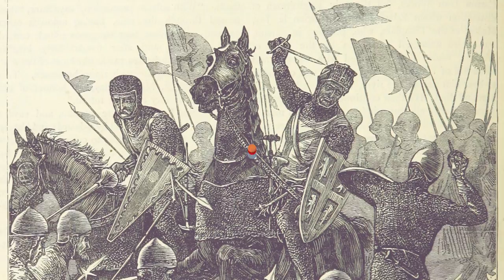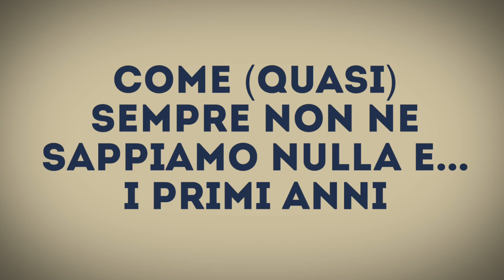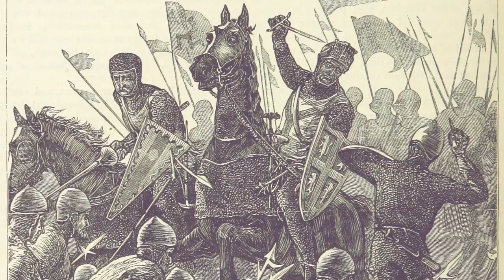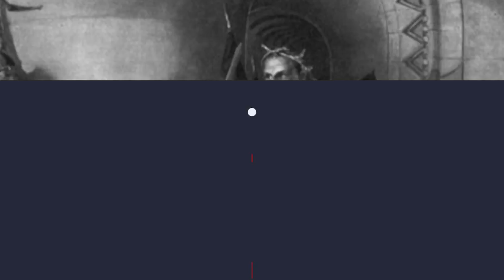William Wallace: la Vera storia di un Eroe Ribelle (finito malissimo)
Articolo di Nicola Ianuale: "William Wallace: la Vera storia di un Eroe Ribelle", disponibile su Vanilla Magazine